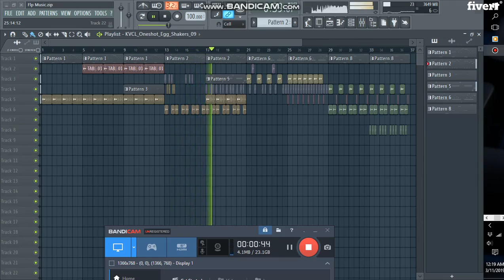Be your music producer of indian classical music - Best Producers & Composers service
Link to this gig:
Be your music producer of indian classical music Special discount
Best cheap Producers & Composers Service
Hello!
I am SaKa, I Am a Music Producer & Composer.
I've been a producer for 6 years and can mix all types of music
I will produce any genre quality music for you like:
(Indian clasical Music,Trap Beat , Hip Hop , Future Bass, Clasical , Chilout Mix, Love Mix Etc)
I Use all Traditional Instruments Including

PERCUSION
 MELODIC
TABLA SHANAI
DHOL BANSURI
DHOLAK HARMONIUM
GHATAM SANTUR
KANJIRA SITAR
KHOL TAMPURA
MRIDANGAM  TUMBI
PAKHAWAJ BANJO
THAVIL KALIMBA
 Trumpet,Etc
N B: (All Instrumen Are Softwear Plugin Use)
I can offer you the best quality product you can find for the minimum price. Thanks.
Regards,
DJJSaKa

Composing,Producing,Hip Hop,Cinematic